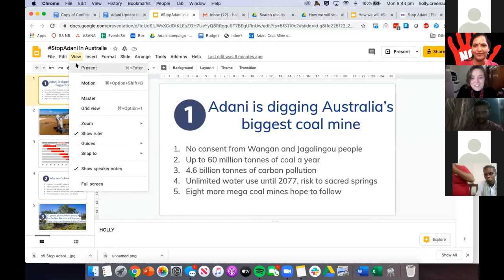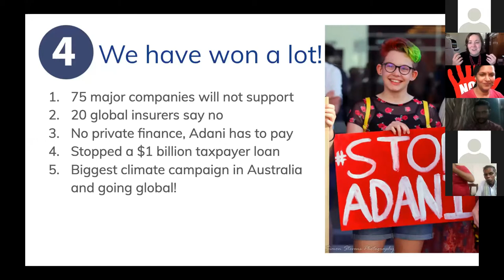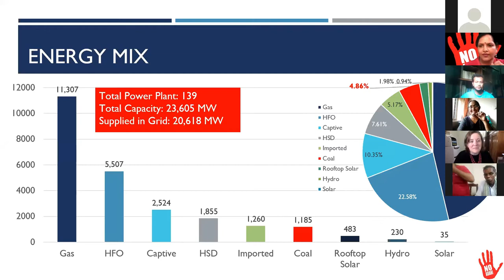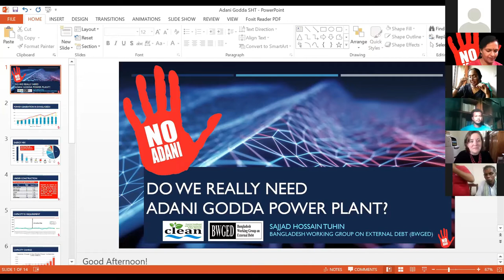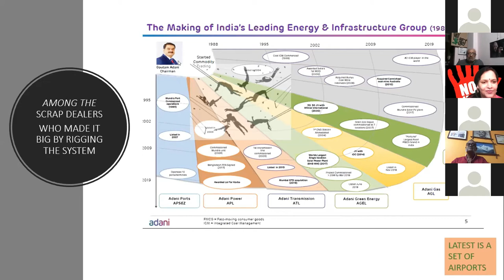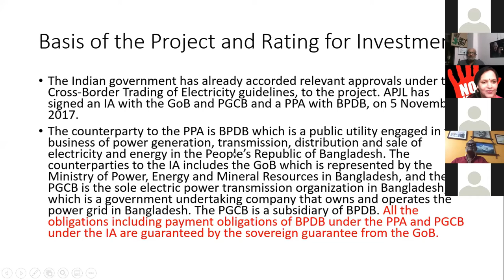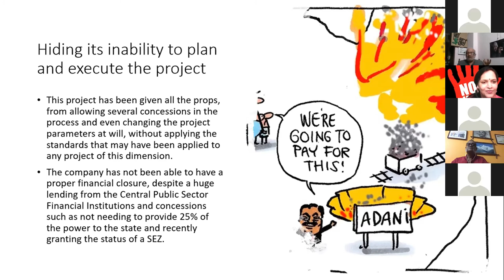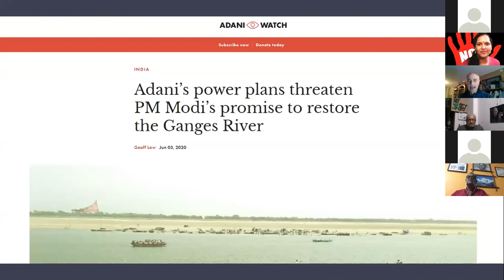Webinar on Adani & Godda Coal Power Plant (10 August 2020)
All India Progressive Women's Association (AIPWA), Bangladesh Working Group on External Debt (BWGED), Environics Trust, Growthwatch, INSAF (Indian Social Action Forum) and Mines, Minerals and People (mm&P) jointly organized an Webinar on Adani & Godda Coal Power Plant on 10 August 2020 with participation of campaigners, researchers, lawyers, journalists, policymakers and affected communities of Adani Godda Coal Power Plant.

Growthwatch Coordinator Vidya Dinker moderated the Webinar while Abir Dasgupta (journalist), Alok Shukla (CBA), Anand Yagnik (lawyer),  Aradhna Bhargav (lawyer), Balakrishna Shetty (JGS), Barrister Jyotirmoy Barua (LEER), Bharath Patel (MASS), Chintamani Sahu (land loser from Godda), Geoff Law (author and journalist), Holly Creenaune (Stop Adani), Inam Ahmed (lawyer), Kavita Krishnan (AIPWA), Kusum Alam (GAEP), Meera Sanghamitra (NAPM), Mukesh Birua (Adivasi), Murrawah Johnson (W&J Council), Narendra Mohanty (INSAF), Paranjoy Guha Thakurta (journalist & author), Pradeep Yadav (lawmaker), Sajjad Hossain Tuhin (CLEAN), Sharon Ford (W&J Council), Savitha Rath (JCMR), Sonal Tiwari (HRLN), Sreedhar Ramamurthi (Environics Trust), Suryanarayan Hembrom (land loser from Godda), Swaraj Das (PAPA), T Peter (NFF), Tim Buckley (IEEFA) and Vinod Singh (lawmaker) addressed in the webinar.